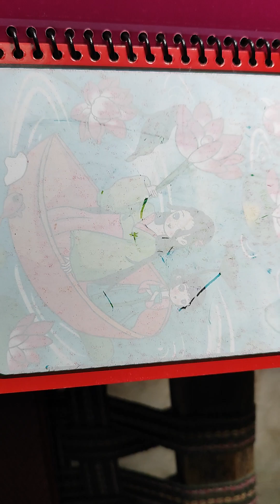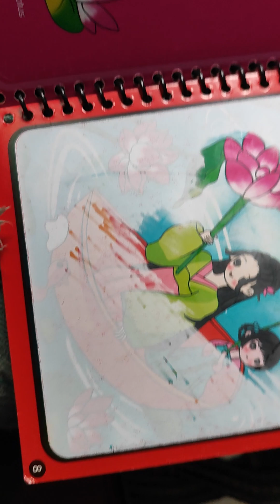Kids practice beautyful painting books👌/Where is available /superb/nice/@Cryatech0508